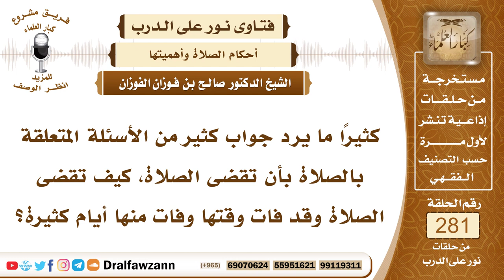4754- هل تقضى الصلاة حتى وإن خرج وقتها؟ - الشيخ صالح الفوزان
السؤال: جزاكم الله خيرًا، كثيرًا ما يرد جواب كثير من الأسئلة المتعلقة بالصلاة بأن تقضى الصلاة، كيف تقضى الصلاة وقد فات وقتها وفات منها أيام كثيرة؟
الجواب: الصلاة إذا خرج وقتها فإنها تقضى، ولا يجوز أن تترك، قال ﷺ (من نسي صلاة أو نام عنها فليصلها إذا ذكرها، لا كفارة لها إلا ذلك)، فمن فاتته صلاة بسبب نوم أو بسبب نسيان ثم ذكرها في أي وقت فإنه يصليها، يبادر بالصلاة، ولما نام النبي ﷺ وأصحابه في بعض الأسفار عن صلاة الفجر ولم يستيقظوا إلا بحر الشمس، أمر النبي ﷺ المؤذن فأذن ثم صلى راتبة الفجر ثم أمر المؤذن فأقام ثم صلى بهم النبي ﷺ بعدما انتقلوا من المكان الذي أدركهم النوم فيه، فدل هذا على أنه لا بد من الصلاة ولو خرج وقتها وأنها تصلى ولا يسمى هذا قضاء لأن هذا هو وقتها، حيث لم يذكرها أو لم يستيقظ لها إلا في هذا، فهو وقتها.

السيرة الذاتية :
للاشتراك في قناة الشيخ صالح الفوزان

14_ الشيخ محمد أمين الشنقيطي
يتيوب

15_سماحة المفتي عبد العزيز آل الشيخ
 يوتيوب

رئيس الفريق
لمشروع كبار العلماء